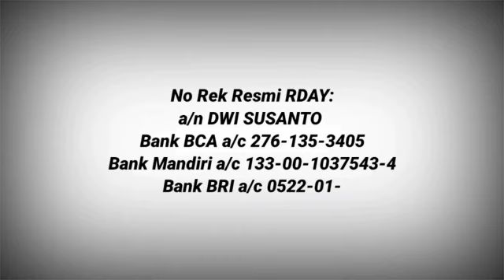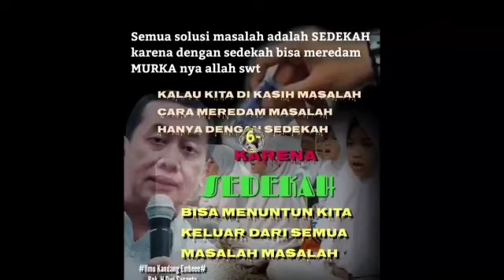RDAY PENCERAHAN, CD, CENTONG DAN STROKE